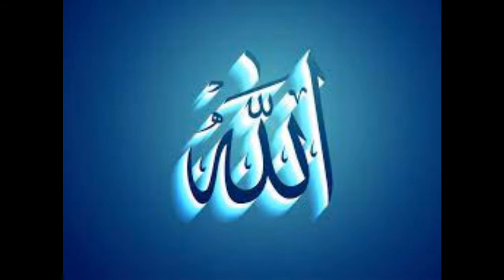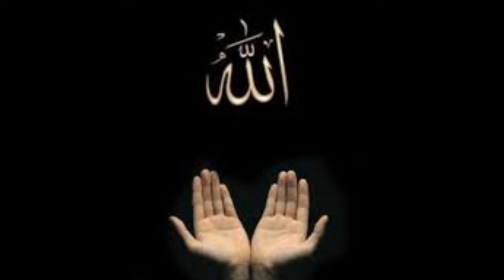Allah Allah Karda Dil || Sufi Mohammad Naeem Saifi || Saifi Naat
Allah Allah Karda Dil - Saifi Naat Shareef By
Sufi Mohammad Naeem Saifi

Zikr means “remembering” and in Islam Zikr stands for remembering Allah and calling him. Zikir is the medication for inner peace. It produces joy and happiness in the heart and relieves the heart from worries.

Abu Ad-Darda’ (May Allah be pleased with him) narrated that the Prophet said:

“Shall I not inform you of the best of your actions, the purest in the sight of your Lord, which raises your rank to the highest, which is better for you than spending gold and silver, better than meeting your enemy so that you strike at their necks and they strike at yours?’ They replied: ‘Yes, indeed,’ and he said: ‘It is the remembrance of Allah.” (At-Tirmidhi)

Saifi Zikir
heart soothing Allah Allah Zikir
Zikr of Allah
Saifi Naat